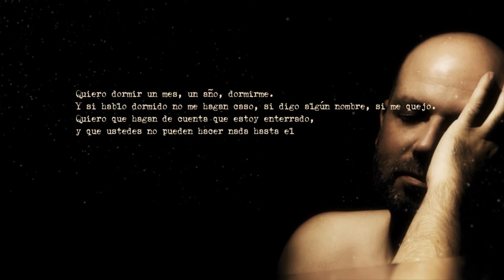Soy mi cuerpo - Jaime Sabines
Soy mi cuerpo. Y mi cuerpo está triste, está cansado. Me dispongo a dormir una semana, un mes; no me hablen.

Que cuando abra los ojos hayan crecido los niños y todas las cosas sonrían.

Quiero dejar de pisar con los pies desnudos el frío. Échenme encima todo lo que tenga calor, las sábanas, las mantas, algunos papeles y recuerdos, y cierren todas las puertas para que no se vaya mi soledad.

Quiero dormir un mes, un año, dormirme. Y si hablo dormido no me hagan caso, si digo algún nombre, si me quejo. Quiero que hagan de cuenta que estoy enterrado, y que ustedes no pueden hacer nada hasta el día de la resurrección.

Ahora quiero dormir un año, nada más dormir.